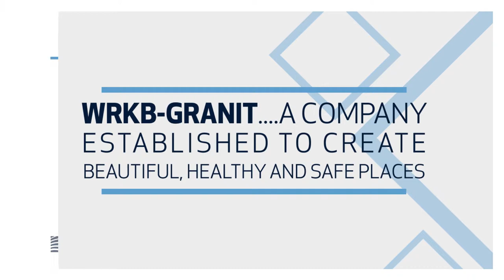Kostka oflisowana - hewn paving stone WRKB Granit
Hewn paving stone is flagship product of WRKB Granit.
Why is it so good?
Becouse it combines advantages of surfaces made of granite slabs and naturally factured paving stone, but it is not all about it!
In our video we introduce much more advantages, which show that our product is great choice for small and big areas.
We would also like to present you some of our realisations.

You are very welcome to watch this video!